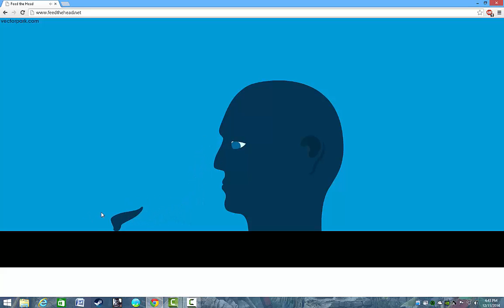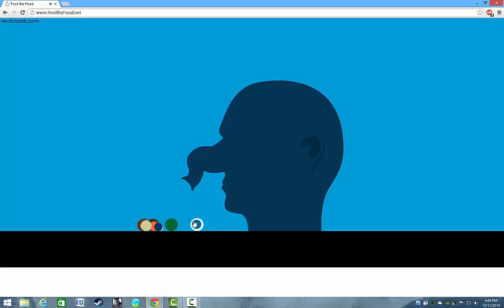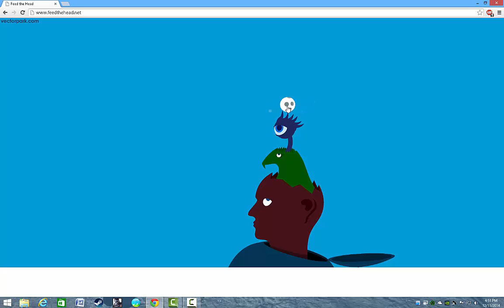OK THEN!? Feed the head